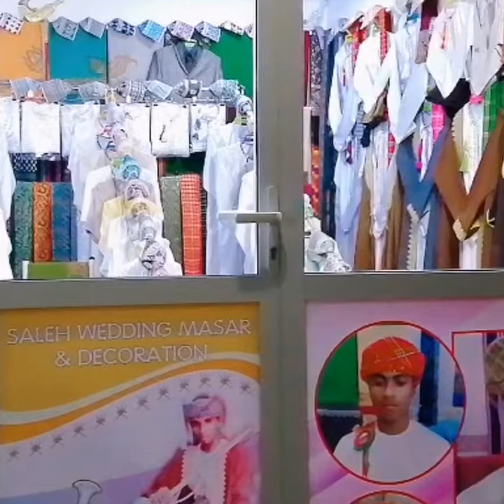UFUNGAJI KILEMBA CHA BWANA HARUSI